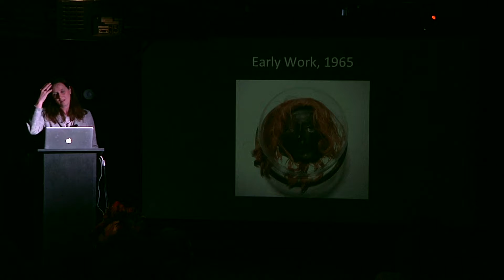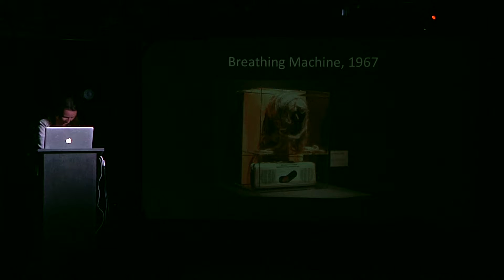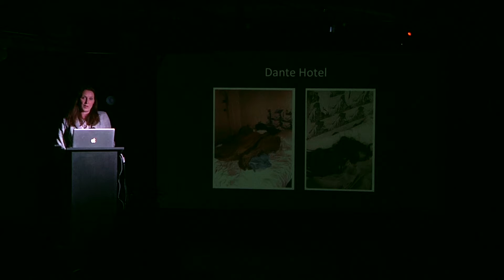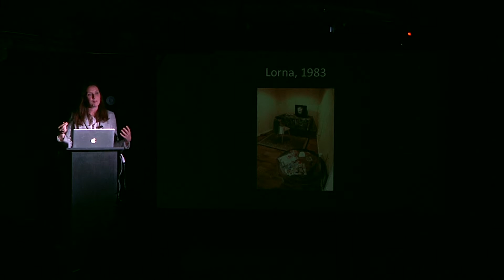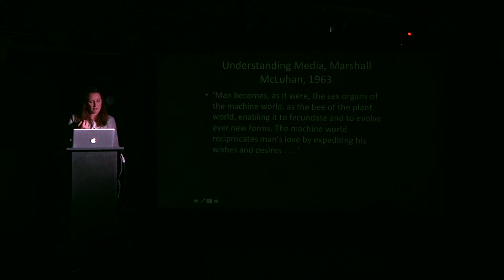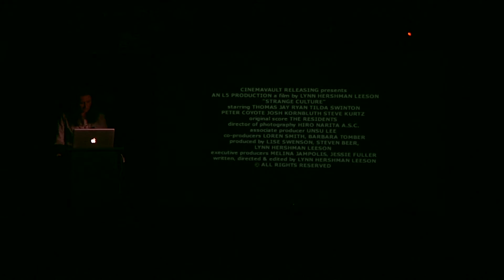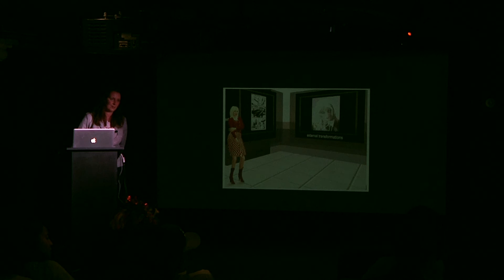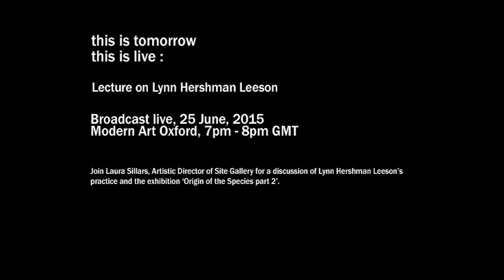Modern Art Oxford - Lecture on Lynn Hershman Leeson by laura sillars